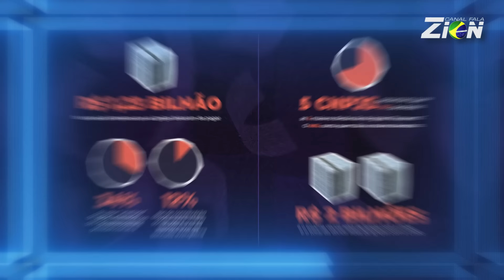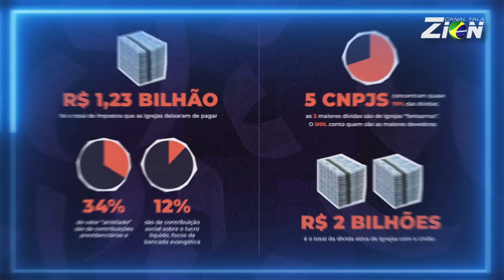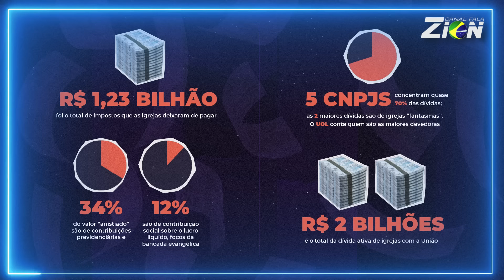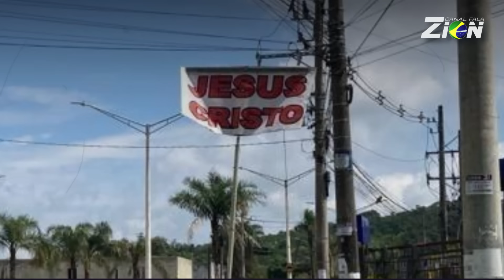1 BILHÃO UM ESQUEMA MILIONÁRIO DOS LIDRES RELIGIOSOS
Os dados inéditos da Receita Federal foram obtidos pelo UOL via Lei de Acesso à Informação. veja o vídeo e entenda como o esquema milionário funciona.

Você pode visitar nossa lojinha no instagram
@falazionstore e adquirir nossos produtos.